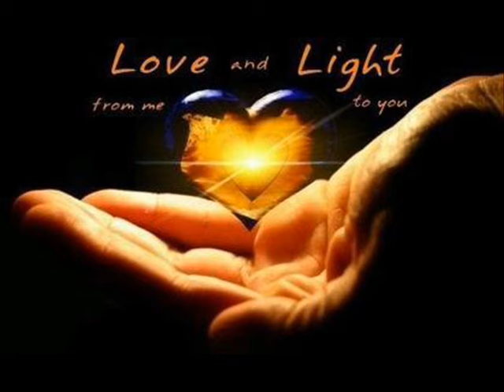The Innocent - WovenWorld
Creating Understanding,Healing & Love for our planet and all humanity.Harmony and peace on earth. This film was created In the spirit of "sharing" so in that light I used some "communal Images" to help bring Peace and harmony for All, for connecting us with our Humanity and our beautiful green earth and to remind us to respect ALL life. Infinite Blessings,Gratitude + Love. ~ Thank You!